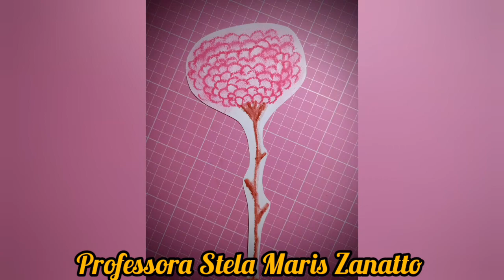Desenhando com Baton 💄